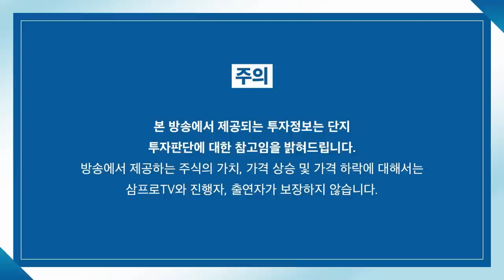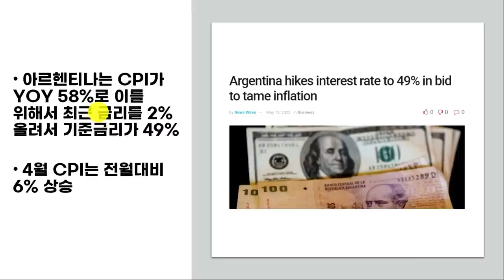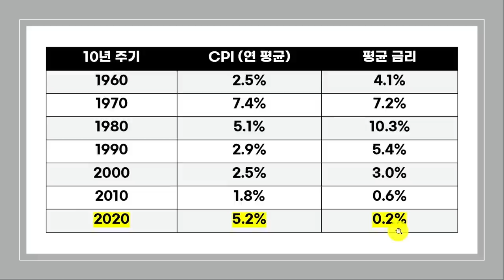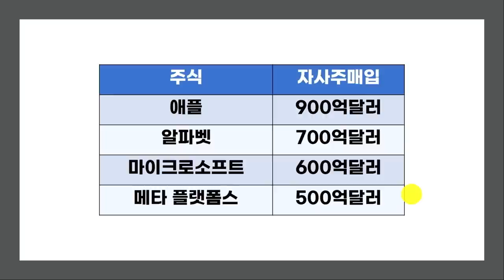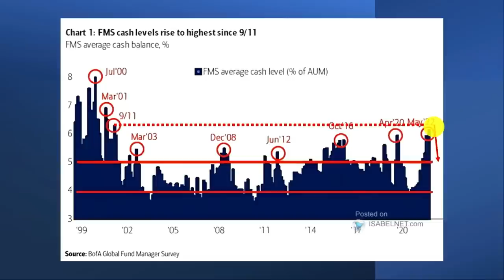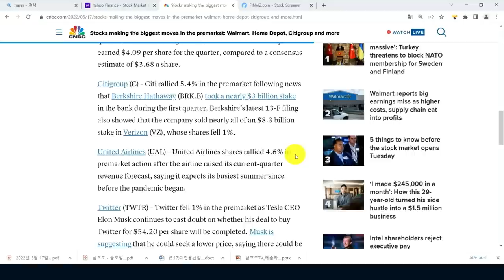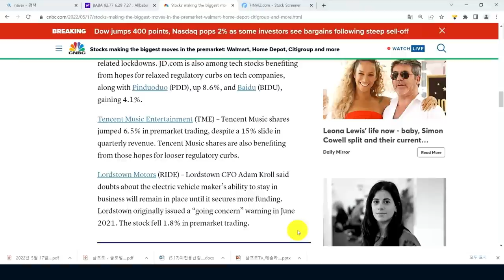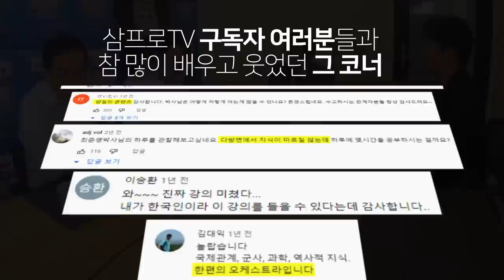[글로벌 개장시황] JP모건, 中기업 때문에 굴욕을 당했다? f.미국주식에미치다 장우석 부사장